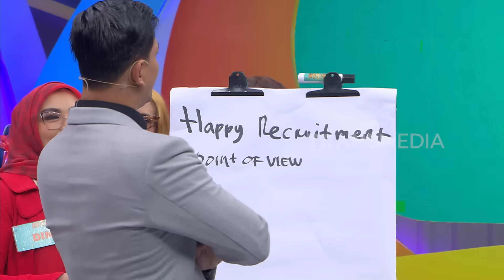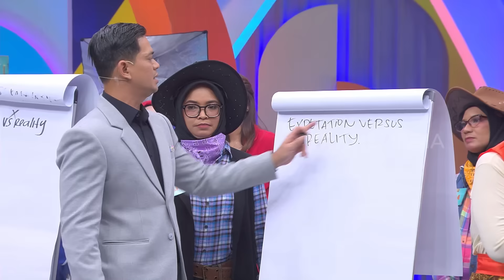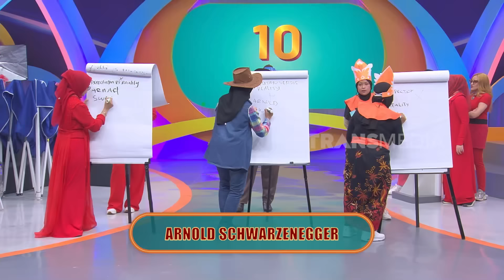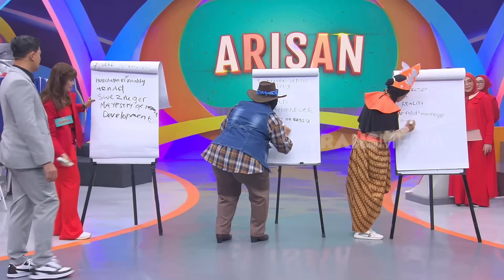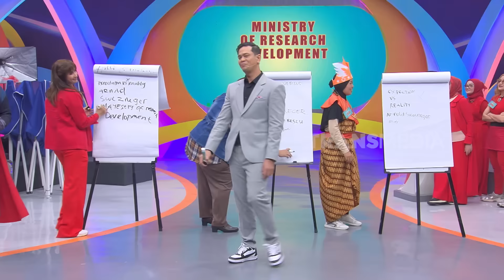Hadiah Yang Sungguh Bermanfaat: Tangga Lipat | ARISAN BEST MOMENT (20/08/24)